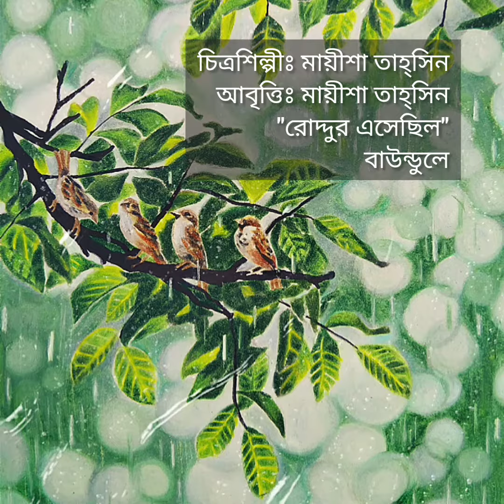রোদ্দুর এসেছিল | বাউন্ডুলে | আবৃত্তি | মায়ীশা তাহ্সিন